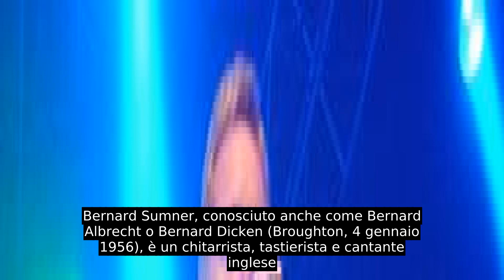Bernard Sumner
Bernard Sumner, conosciuto anche come Bernard Albrecht o Bernard Dicken (Broughton, 4 gennaio 1956), è un chitarrista, tastierista e cantante inglese